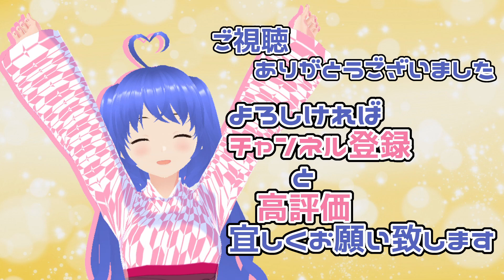【香坂流四間飛車破り】バランス型の四間飛車も撃破する香坂流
香坂流しか勝たんっ！

気に入って頂いた方はメンバーシップにもご加入いただけると嬉しいです！